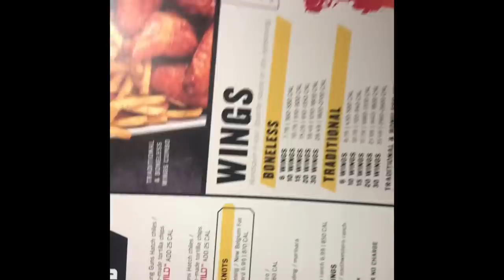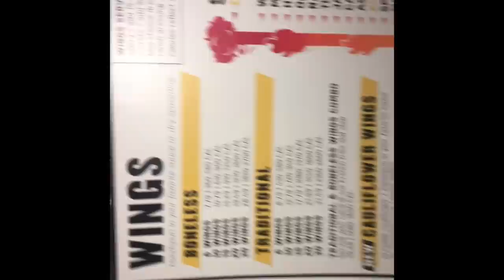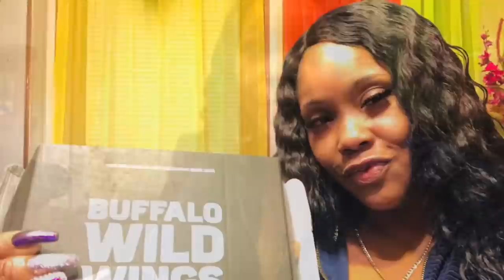Buffalo Wild Wings